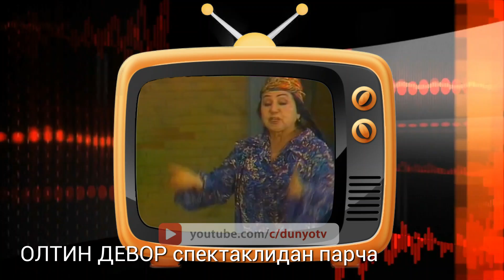Интернатда катта булган Узбек актрисаси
Узбекистон халк артисти мархум актриса Икрома Болтаевани хаёти ва ижодига оид кизикарли малумотлар